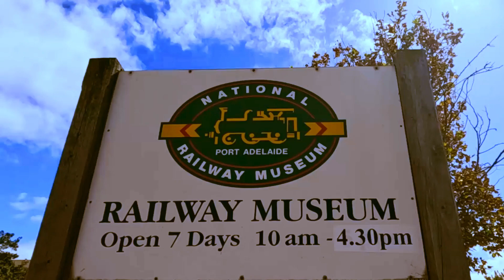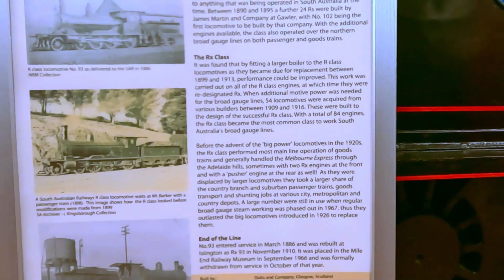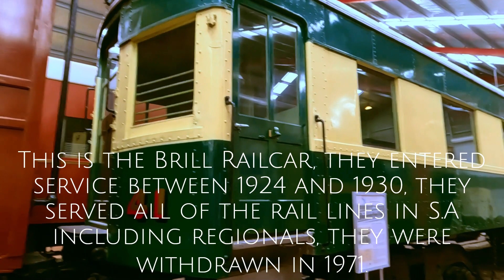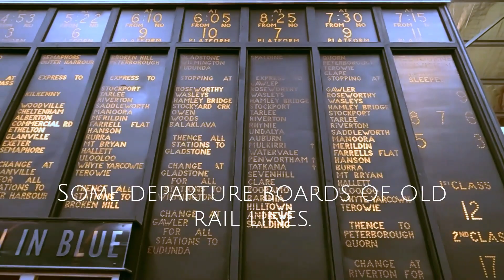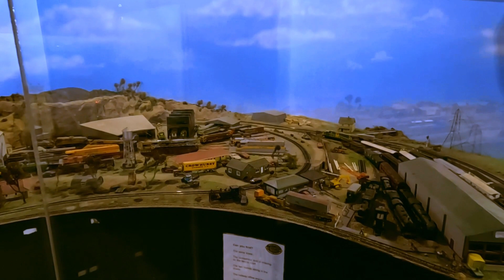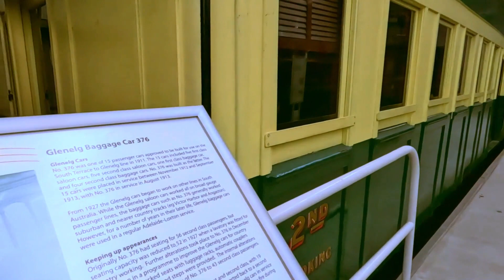Port Adelaide Railway Musuem || Best attraction for kids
Today we go for a walk through the National Railway Musuem at Port Adelaide and see many amazing trains.
Australia's National Railway Museum is the largest railway museum in Australia. More than 100 major exhibits, mainly from the South Australian Railways (SAR) and Commonwealth Railways and their successor, Australian National, are on display at its 3.5 hectares (8.6 acres) site in Port Adelaide, South Australia. The museum opened at Lipson Street in 1988 after 18 years at the SAR's former main locomotive depot at Mile End.
The museum houses its large static collection in two pavilions and the historic Port Dock railway station goods shed. On the site, all three mainline gauges of Australia are represented: narrow, 1067 mm (3 ft 6 in); standard, 1435 mm (4 ft 8+1⁄2 in); and broad 1600 mm (5 ft 3 in). The collection comprises more than 100 major exhibits, mainly from the Commonwealth Railways and South Australian Railways. It also holds rolling stock from the Silverton Tramway and Victorian Railways.[10]

Operational locomotives and railcars on these gauges are:

narrow gauge: former Broken Hill Associated Smelters steam locomotive Peronne (1918 Andrew Barclay 0-6-0T tank locomotive)
broad gauge: former SAR diesel-electric locomotives 515 and 801, "Red Hen" railcars 321 and 400, and "Bluebird" railcar 257.
The museum also operates locomotives, including steam locomotives Bill (with a 2-4-0 wheel arrangement) and Bub (0-4-2T), for visitor rides on its 457-millimetre (18.0-inch) track around the site.
Intentions, Anno Domeni Beats
Homebound, Anno Domeni Beats
Morning Joe,
Escape, Eveningland